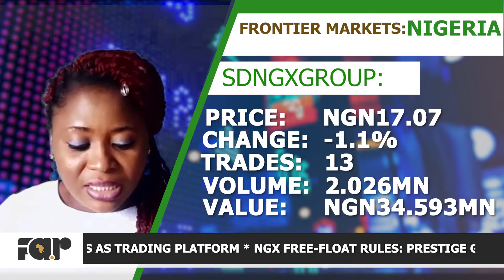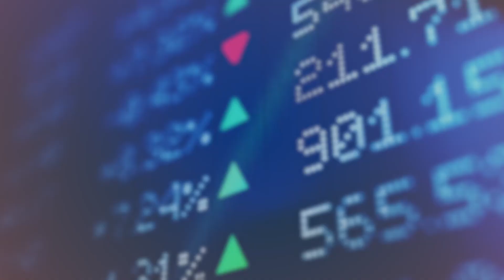Nigerian Markets Trading Day Snapshot - August 25, 2021